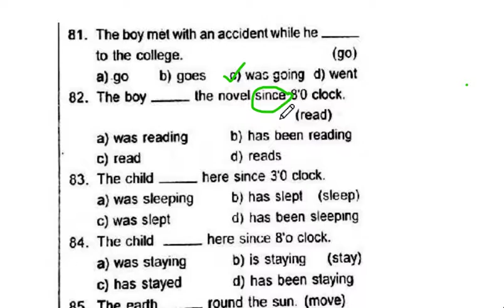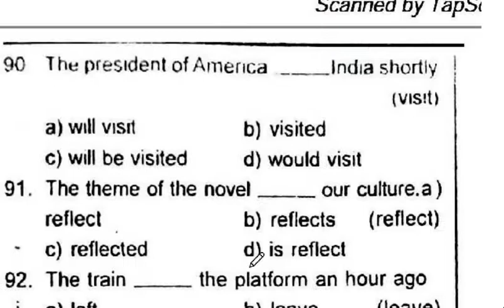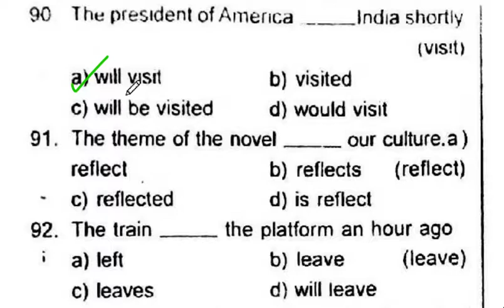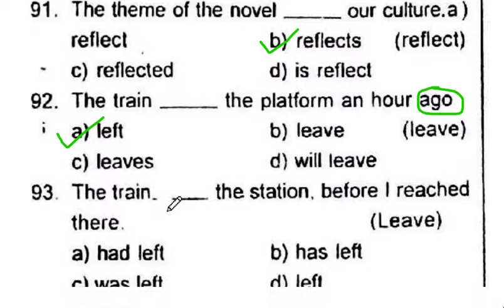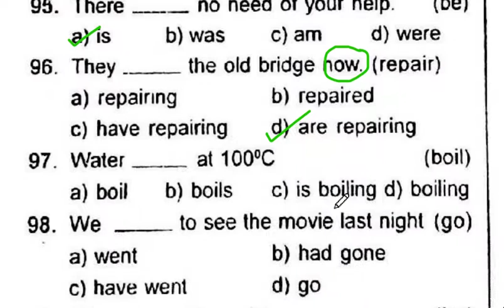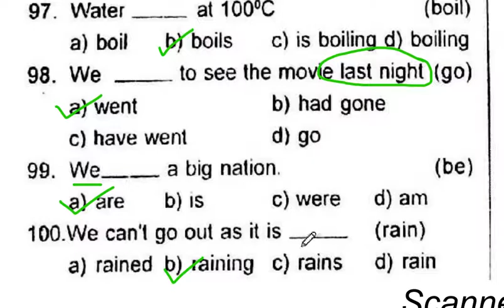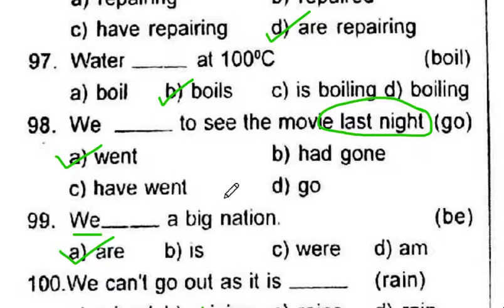TENSES PRACTICE BITS| PART-5 | TET,DSC,SGT,TGT,PGT| 10 TH CLASS | INTERMEDIATE | COMPETITIVE EXAMS